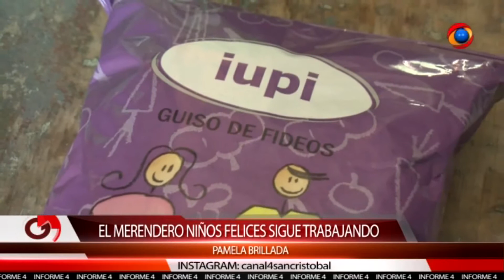El merendero Niños Felices sigue trabajando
El merendero de barrio Palermo fue uno de los lugares que recibió estos alimentos por parte de la comisión de asociados del Banco Credicoop. Por tal razón hablamos con Pamela Brillada, quien además habla de cómo están trabajando con las comidas en la parte de organización.